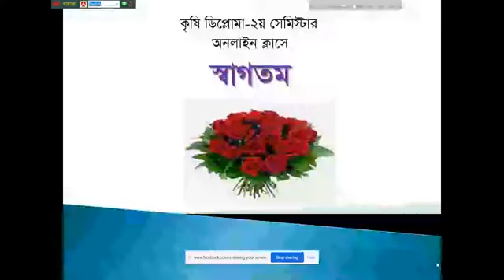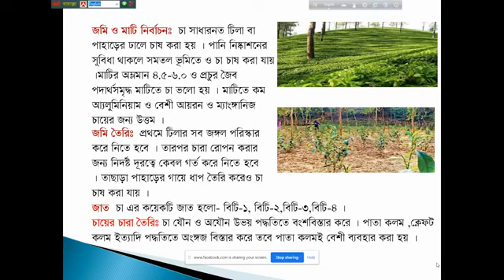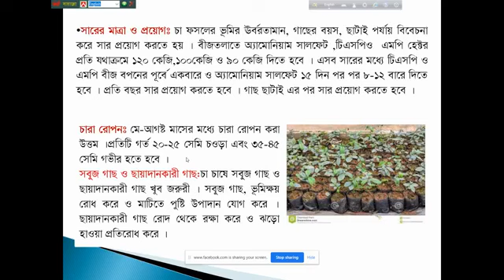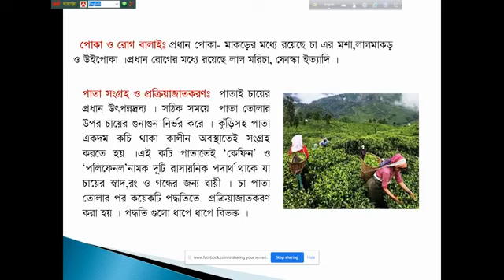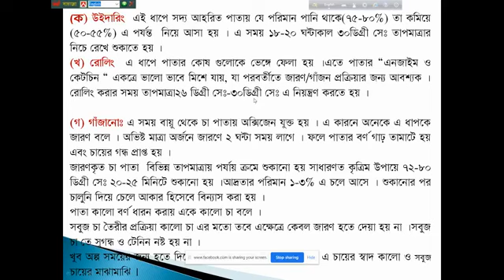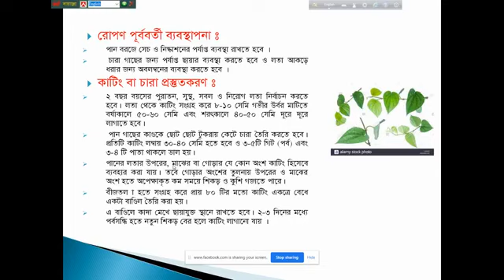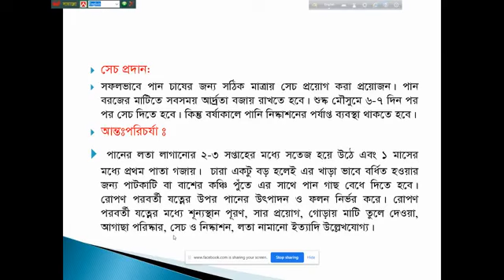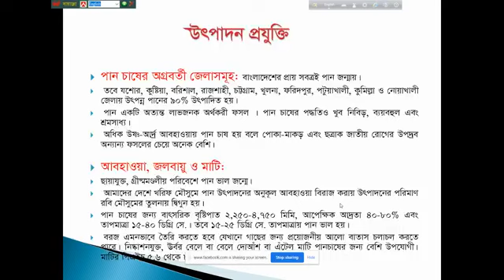২য় সেমিস্টার ( বিষয়ঃমাঠ ফসলের চাষাবাদ-১ ,অধ্যায়:৭ )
ডিপ্লোমা ইন কৃষি

 দ্বিতীয় সেমিস্টার

বিষয়: মাঠ ফসলের চাষাবাদ-১

 অধ্যায় -৭ (পানীয় ফসল উৎপাদন প্রযুক্তি)

উপস্থাপক-সাবিয়া সুলতানা
 প্রশিক্ষক, এটিআই, ঐশ্বরদী পাবনা

Diploma-in Agriculture

Cultivation of field crops-1

semester-2nd

chapter-7

presenter-Sabia sultana
Instructor,ATI,Ishwardi Pabna